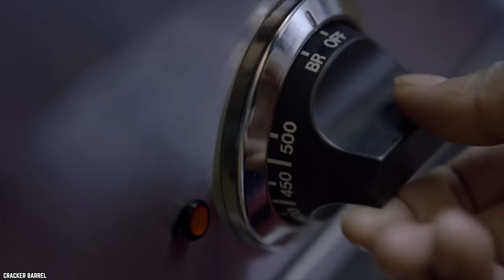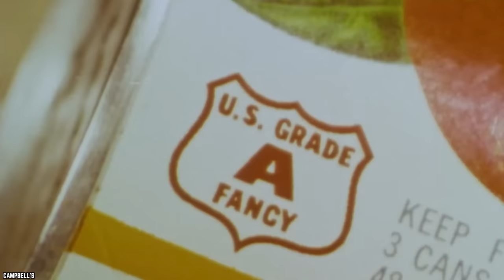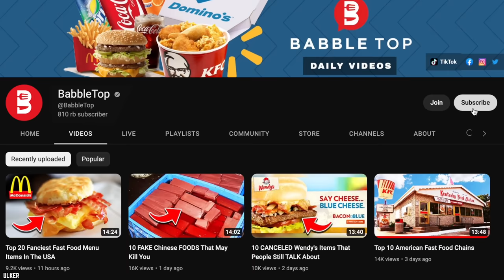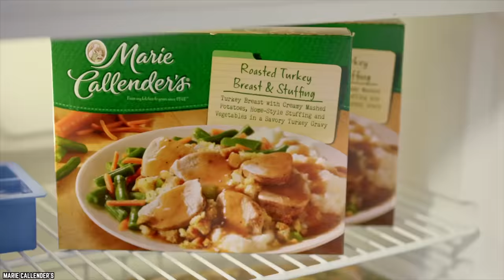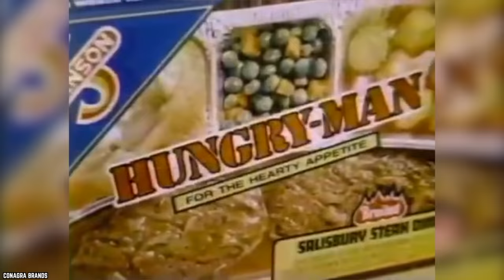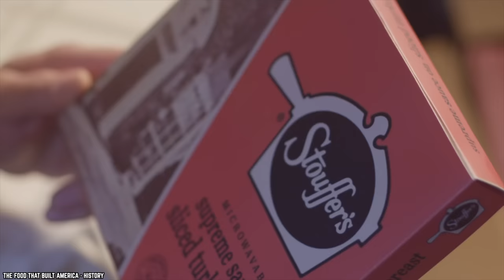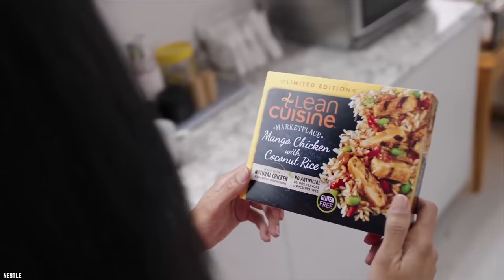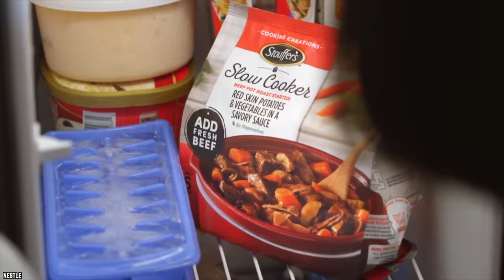Top 10 Untold Truths of Frozen Dinners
These are the top 10 untold truths of frozen dinners. A frozen meal (also called TV dinner) is a packaged frozen meal that comes portioned for an individual to eat..

Unfold that TV tray and fire up the microwave, here are 10 Untold Truths Of Frozen Dinners! if you enjoyed this video. Comment

TIMESTAMPS:
0:00 Untold Truths Of Frozen Dinners
0:09 The Tale Of Toothpaste TV Dinners
1:36 The Frozen Dinner Founding Father - Or Not
3:06 Just Like Mom Used To Make
4:33 Frozen Dinners And Angry Husbands
5:34 The Dinner Revolution Will Be Televised
6:58 Large And In Charge
8:13 Fancy Enough For A Banquet!
9:29 Diet Frozen Dinners
10:28 A Microwave “Mama Mia”
11:31 Freezing The Future